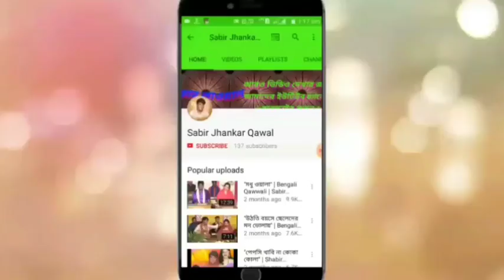New Qawali Song"Khuda Ke Waste" By Sabir Jhankar Qawal 2017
ভিডিও টি ভাল লাগলে প্লিজ লাইক দেবেন

ভিডিও টি কেমন লাগল জানাবেন আমাদের কমেন্ট বক্সে

মোবাইল নম্বরঃ৯৮৩০৫৮৯৪৩৮ Je Kono Onusthane Electric Er Kajer Jonno Jogajog Korun